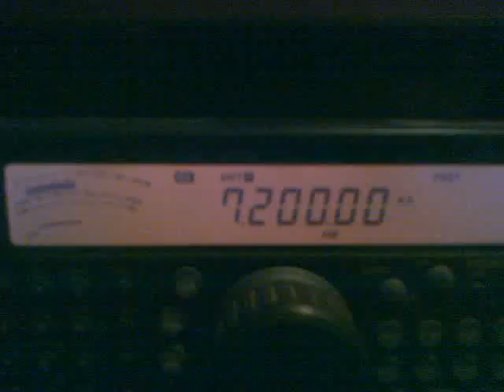Odd RFI on 40M 2of2 - in shack on random wire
Less nose here; not far away from where I parked.